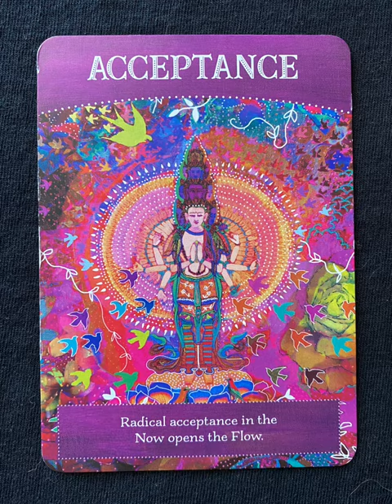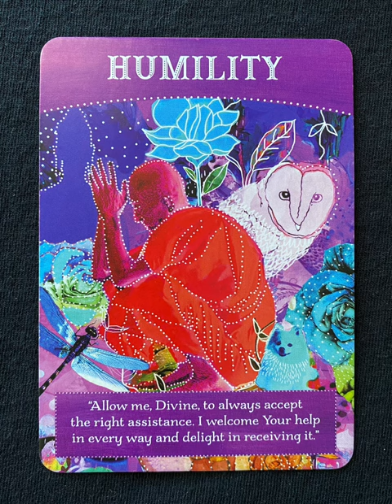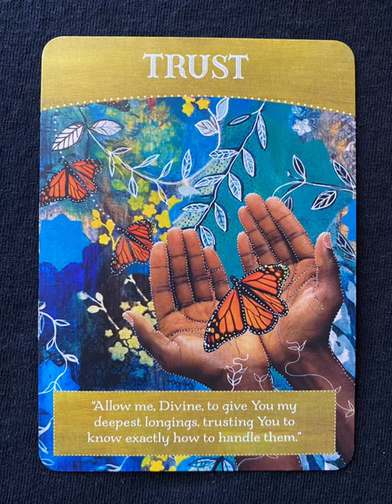Divine Abundance - an oracle deck flip thru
Divine Abundance by Tosha Silver - an oracle deck flip thru
Divine Abundance flip through

Tarot Teasers